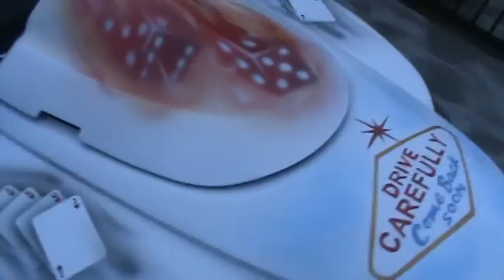DUB Show 2010- Rollerz Only and Wrex Efx Street Bikes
Gettin ready for the 2010 DUB Show @ the Angels Stadium in Anaheim, CA. Here's when we picked up a few bikes from Lil' Chris' Mercedes Benz shop in Newport Beach.